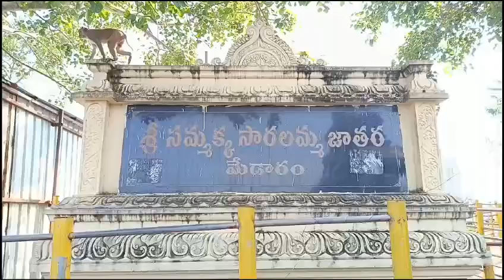medaram మేడారంలో బండ్ల గణేష్ | Medaram Jathara2024 || Avh Times